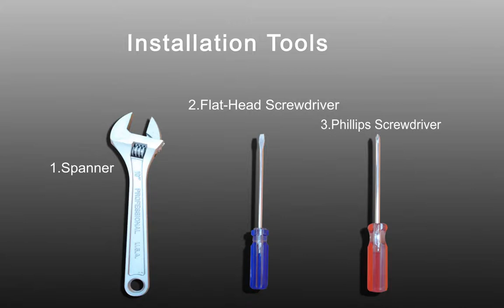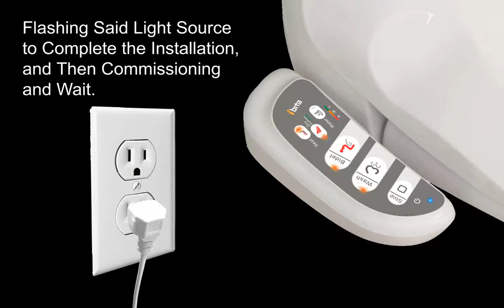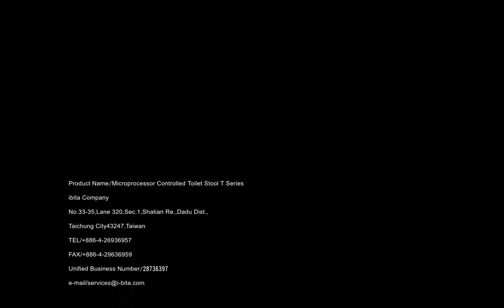ibita T Series Descriptions for Installation